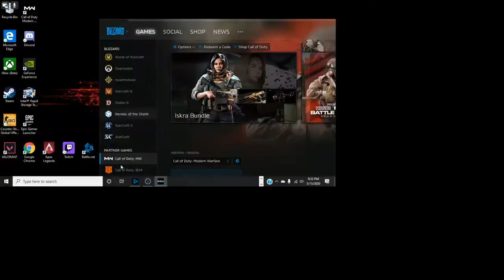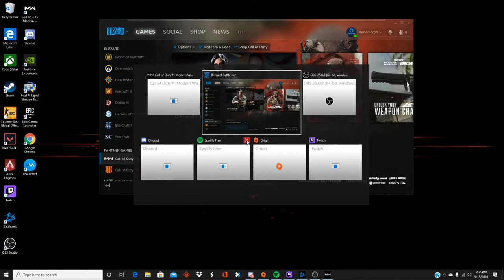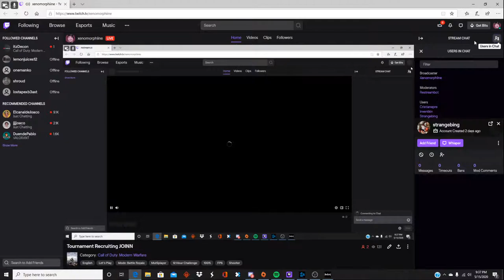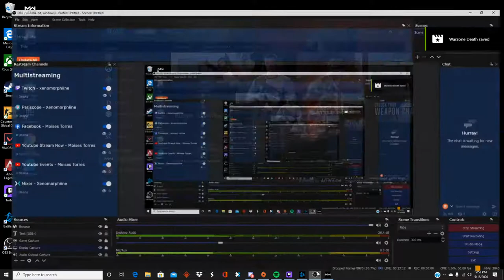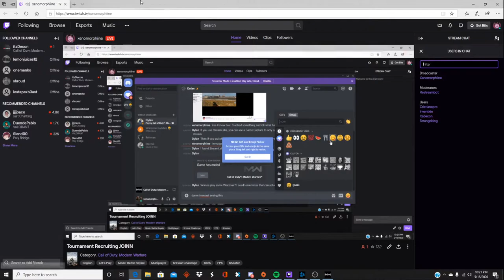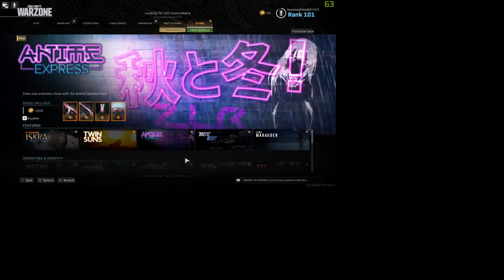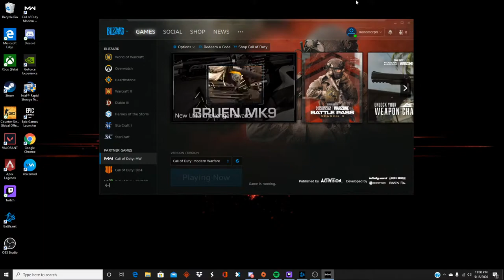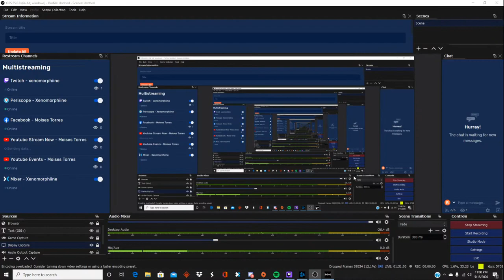Multistreaming with Restream.io